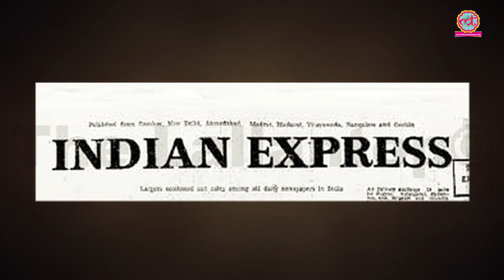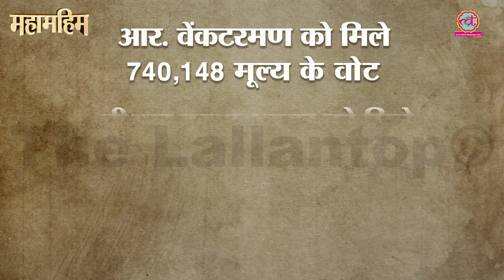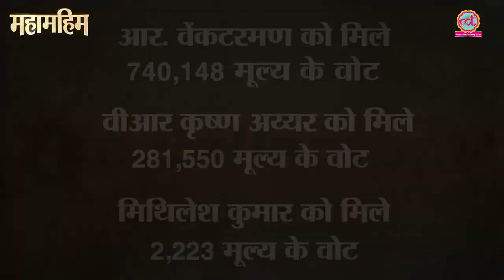President R. Venkatraman : वेंकटरमण राजीव गांधी की जगह PM क्यों नहीं बने? | Episode 17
In this episode of Mahamahim, Saurabh Dwivedi talks about the 8th President of India Ramaswamy Venkatraman. R. Venkatraman was the President who was to be named the Prime Minister after Bofors Scandal, but did not become the prime minister.